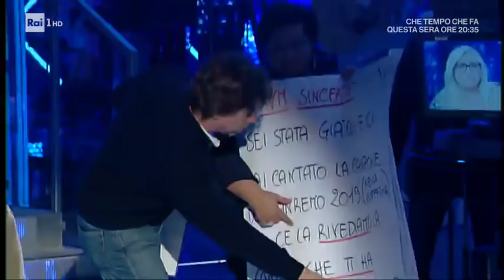Arisa: "La mia carriera tra successi e nuove sfide"- Domenica In 12/05/2019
Arisa si racconta a Domenica In e si esibisce con un medley dei suoi successi.